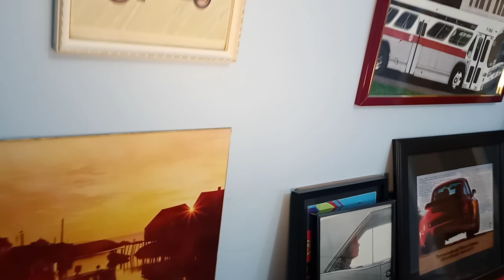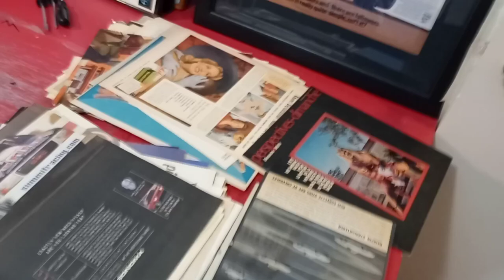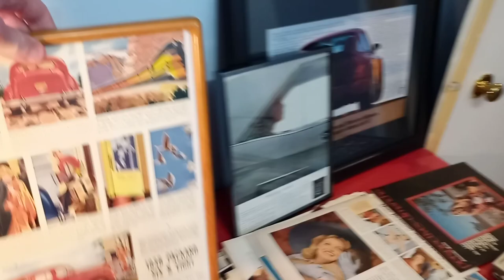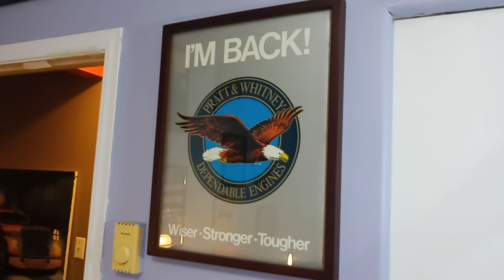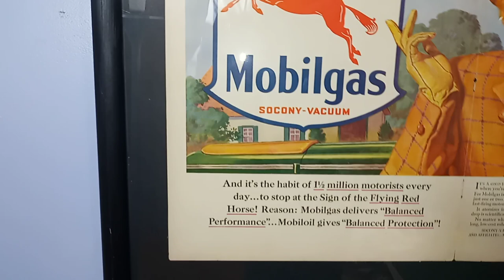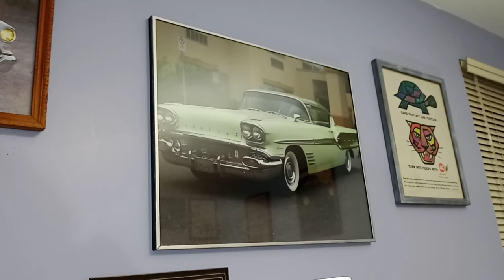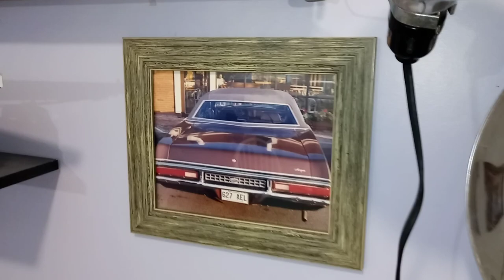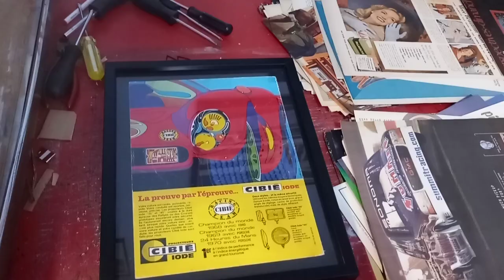COME ON DOWN FOR MY AUTOMOTIVE COLLECTIBLES IN MONTREAL QUEBEC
Vintage automobillia for sale / a vendre